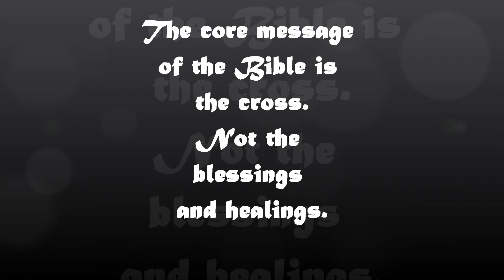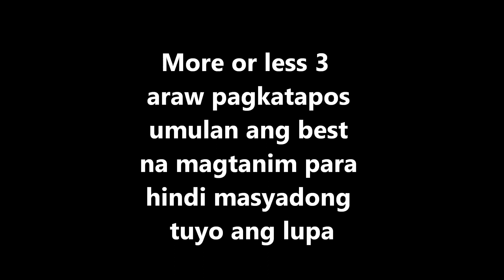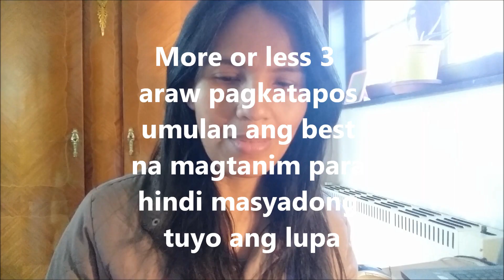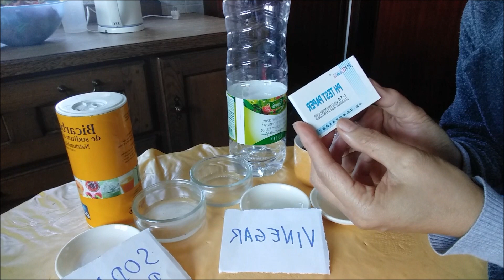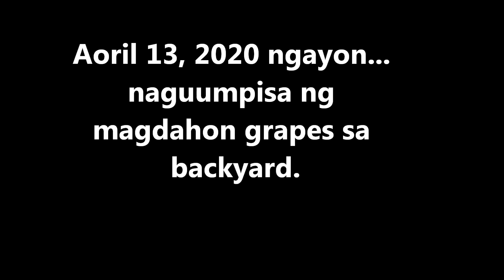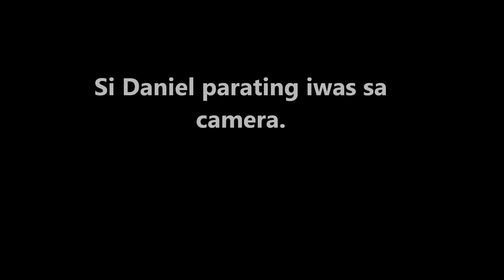GRAPES/UBAS # 2 PAGHANDA NG LUPA /SOIL PREPARATION GRAPES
Pinakita ko dito  kung pano nyo ihahanda ang lupa sa pagtataniman ng ubas.
Ang pag kuha ng PH value ng lupa gamit ang Paper PH tester.

Here I show how I amend the soil before planting grape cuttings.
I also show how to measure PH value of soil using Paper PH tester.